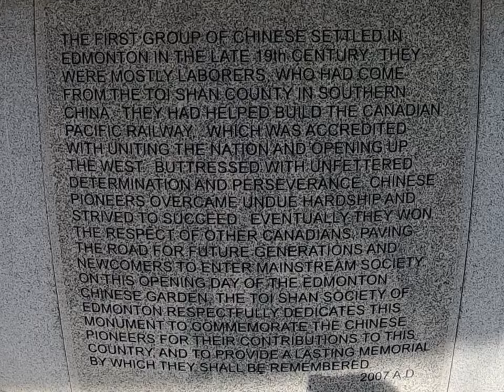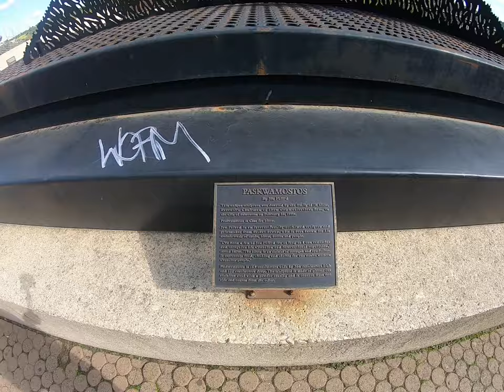EDMONTON 100ST FUNICULAR/LOUISE McKINNEY PARK/CHINESE GARDEN VLOG#8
Today I will be walking to the 100ST Funicular, Louise McKinney Riverfront Park and the Chinese Garden.